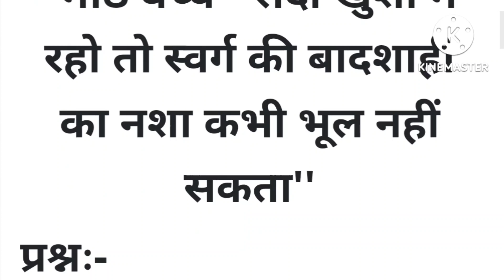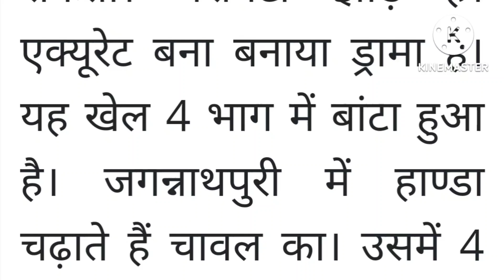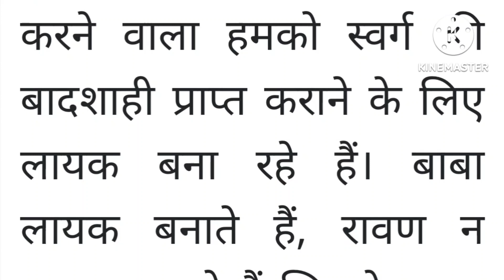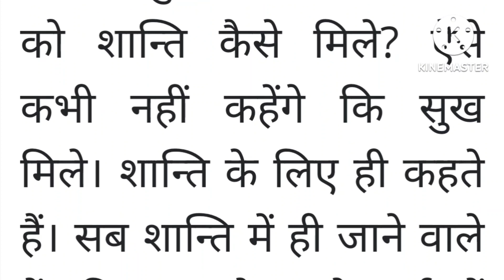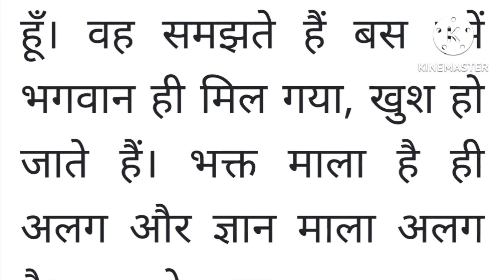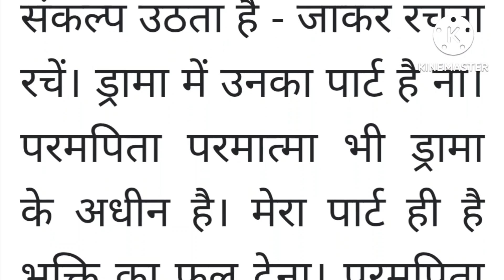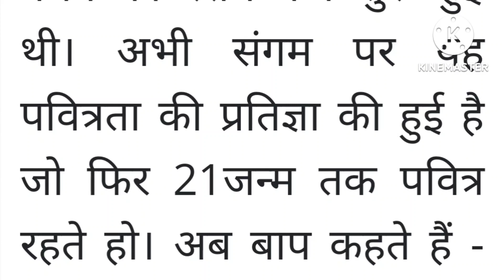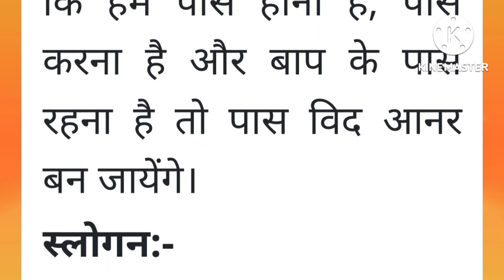21 July 2022 ki Murli। Aaj ki Murli with Text। आज की मुरली 21/07/2022। Daily Murli।Bk Murli hindi